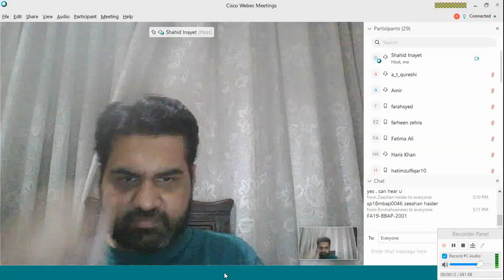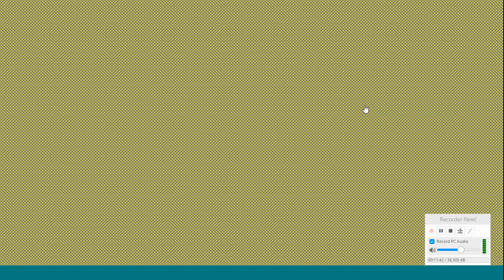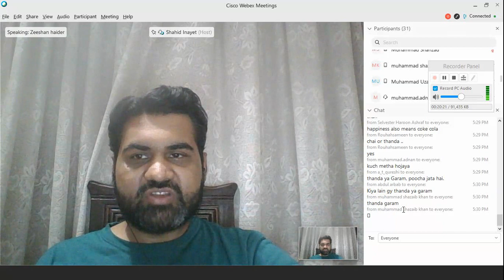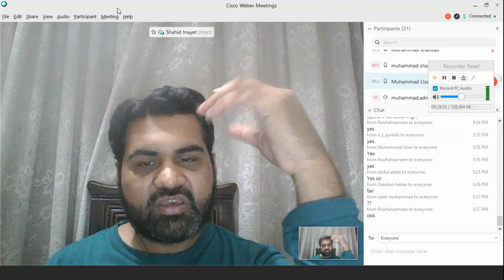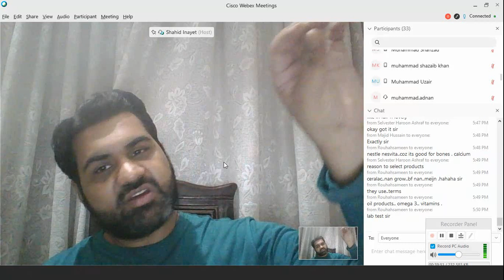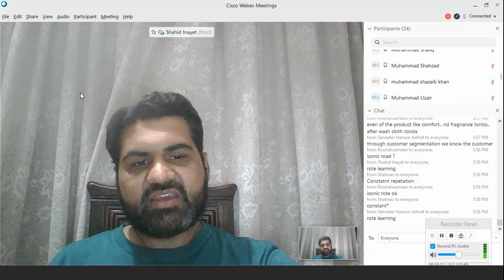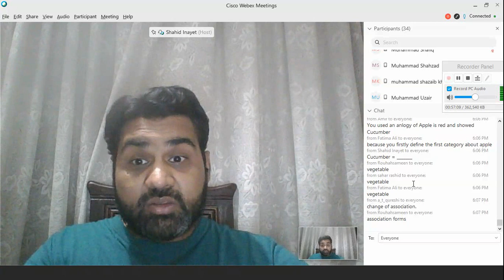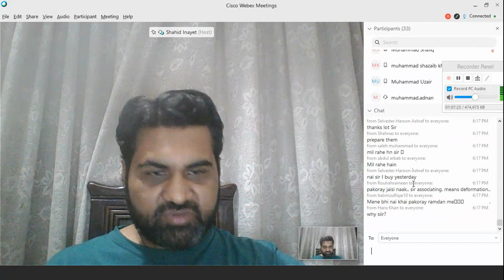Consumer Behavior 08 - Learning Theories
Learning theories: Classical conditioning, instrumental conditioning, reasoning, analogy, modeling and iconic rote learning.